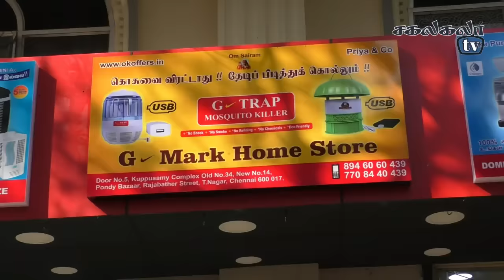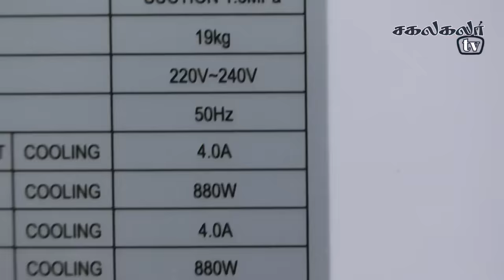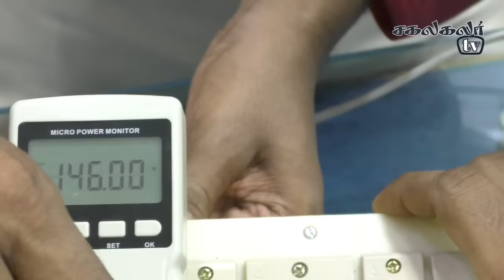Kitchen/Toilet Fan தெரியுமா? || Portable Ac For Summer || Sakalakala Tv || Arunai Sundar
மேற்கண்ட நிறுவனத்தில்  வாங்குவதிலும் அல்லது டீலர்ஷிப் எடுப்பதிலும் உங்களின் தனிப்பட்ட முடிவு. பணப் பரிவர்த்தனைகள் சம்பந்தமாகவோ  அல்லது  பொருட்களை வாங்குவதிலும் விற்பதிலும் சம்பந்தமாகவோ  சகலகலா டிவிக்கு எந்த சம்பந்தமும் கிடையாது.  முழுக்க முழுக்க உங்களின் தனிப்பட்ட  முடிவு. Video எடுக்கும்பொழுது  கண்ட அனுபவத்தை மட்டுமே உங்களிடம் பகிர்ந்து உள்ளேன் . மேலே குறிப்பிட்ட எதற்கும் சகலகலா டிவி எந்த விதத்திலும் பொறுப்பாகாது .